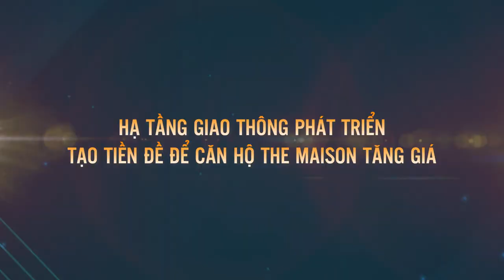HẠ TẦNG GIAO THÔNG PHÁT TRIỂN TẠO TIỀN ĐỀ ĐỂ CĂN HỘ THE MAISON TĂNG GIÁ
🏗 Xây dựng vượt tiến độ và luôn đảm bảo chất lượng công trình, ngày 20.4 tới đây, khu căn hộ The Maison sẽ chính thức cất nóc để sớm hoàn thiện và bàn giao đến cư dân tương lai vào quý 4.2024.

💦 Là khu căn hộ cao cấp ven sông nằm ngay trung tâm TP. Thủ Dầu Một, thời điểm dự kiến bàn giao The Maison tiệm cận với nhiều công trình hạ tầng giao thông của Bình Dương triển khai và hoàn thành mở ra tiềm năng tăng giá sản phẩm The Maison trong thời gian tới.

🎥 Theo dõi video dưới đây, cùng tìm hiểu lợi thế kết nối, đón đầu quy hoạch và hạ tầng khu vực của The Maison nhé!

DKRS
🏬 Trụ sở chính: 03 Trần Nhật Duật, Phường Tân Định, Quận 01, Thành phố Hồ Chí Minh
🏠 VPĐH: 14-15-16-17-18 Mê Linh, Phường 19, Quận Bình Thạnh, Thành phố Hồ Chí Minh
🏠 VP Quận 7: 30 Lê Thị Chợ, Phường Phú Thuận, Quận 7, Thành phố Hồ Chí Minh
🏠 VP Bình Dương: Lầu 3 tòa nhà The Emerald Golf View, Đại lộ Bình Dương, TP. Thuận An, Tỉnh Bình Dương
🏠 VP Long Xuyên: Số 1 Khóm An Hưng, Phường Mỹ Thới, Thành phố Long Xuyên, Tỉnh An Giang - Chợ Cái Sao Mới
🏠 VP Sóc Trăng 1: Số 36 – LK76, Đường số 6, Khu Đô thị 5A, Phường 4, Thành phố Sóc Trăng, Tỉnh Sóc Trăng
🏠 VP Sóc Trăng 2: 998A Võ Văn Kiệt, Khóm 3, Phường 10, Thành phố Sóc Trăng, Tỉnh Sóc Trăng